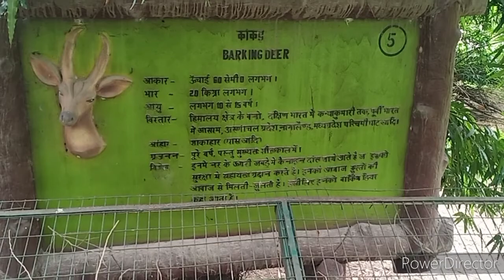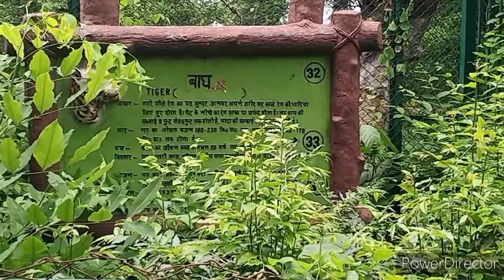Lucknow zoo || vlog || Part-1 || EnteRfuN anChaL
Lucknow zoo vlog part-1
Part-2 coming soon